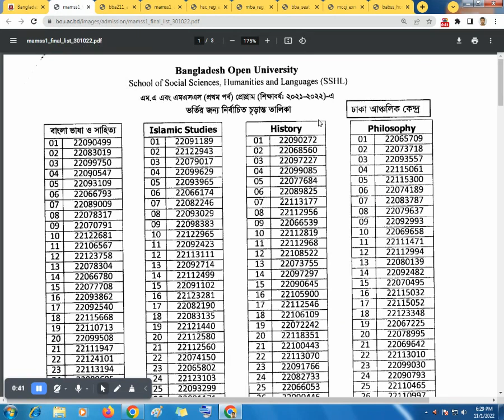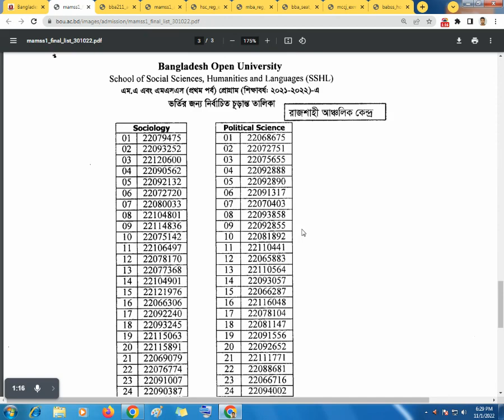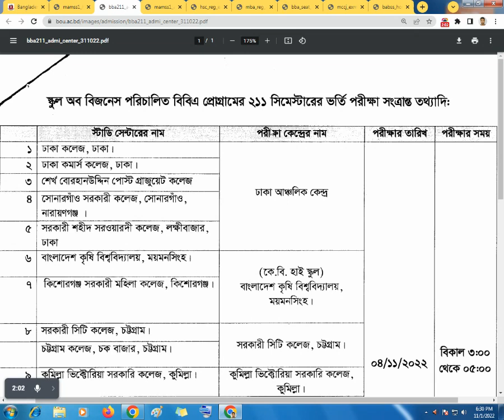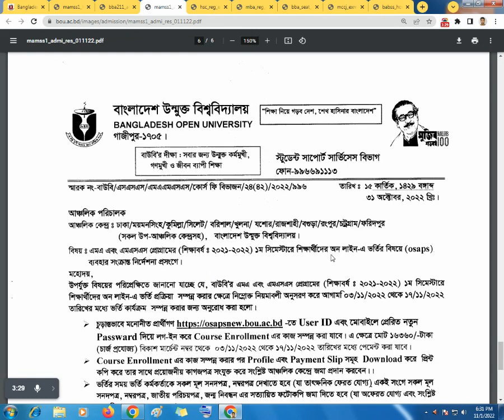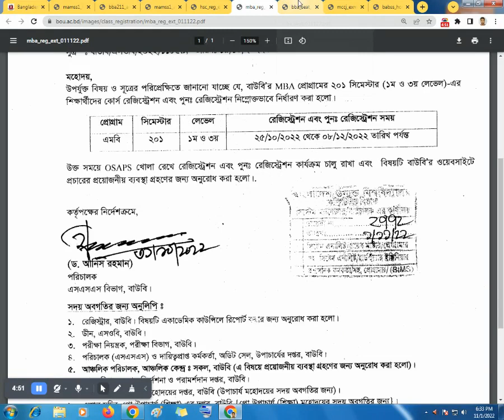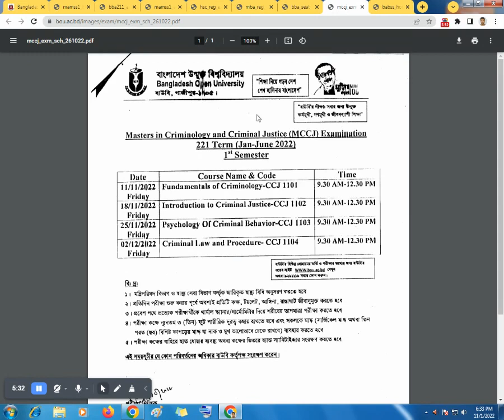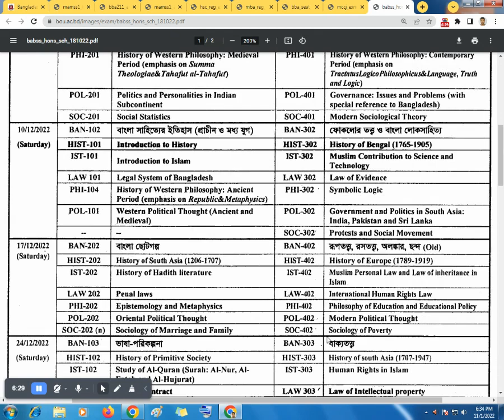আজকের প্রকাশিত আপডেট নোটিস এক সাথে বাংলাদেশ উন্মুক্ত বিশ্ব বিদ্যালয়য়Bangladesh Open University_ BOU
All notice today bou ঃ
1.  Final GPA Resultঃ

11. Bachelor of Business Administration (BBA)

12. Master of Business Administration (MBA)

13. B.Sc (Hons) in Food Science and Nutrition (B.Sc in FSN)

14. Certificate In Preliminary Chinese Language (CPCL)
15. Masters of Laws (LL.M)
16. Master of Arts (MA)/Master of Social Science (MSS) (Final) (MA/MSS (Final))

17: Master of Arts/Master of Social Science (Preliminary) (MA/MSS (Preliminary))

18. Bachelor of Arts (Honours)/ Bachelor of Social Science (Honours) (BA/BSS (Honours))
19. Bachelor of Laws (LLB (Honors))

20. Bachelor of Arts (BA)/Bachelor of Social Science (BSS) (BA/BSS)

basic computer
computer corse
Graphic design basics
learn english
free online courses
A to Z computer courses
how to
video editor
screen recording
remove background
screen record
tips and tricks
Bangladesh Open University
open university

1.ইউটিউবের সকল টিউটেরিয়াল ১-১৩ পর্যন্ত

2.নতুন আপলোড সকল ভিডিও এক সাথে

৩.সকল প্রকারের ডিজাইন কিভাবে করবেন ?

৫.বেসিক গ্রাফিক্স ডিজাইন কোর্স (পর্ব